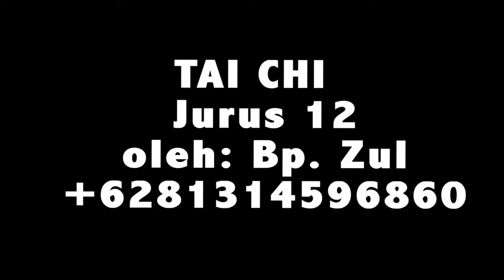GERAKAN AJAIB SEMBUHKAN NYERI SENDI DAN DARAH KENTAL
Jika ingin balajar Tai chi grup POCHI TAI CHI CHUAN kami berada di lokasi :
UI (Universitas Indonesia) Depok lap. parkir depan BALAIRUNG ,
Di adakan setiap hari minggu pagi jam 06.00 .

Jika anda ingin belajar kami melayani secara private.
hubungi : bpk. yufnizul
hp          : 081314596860